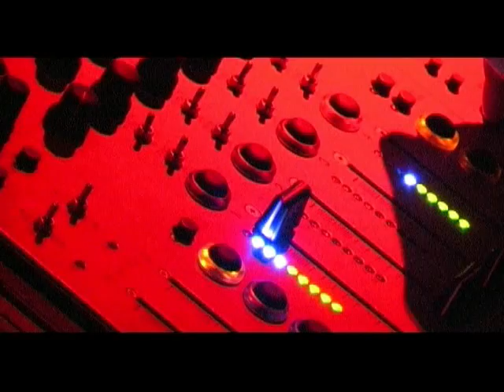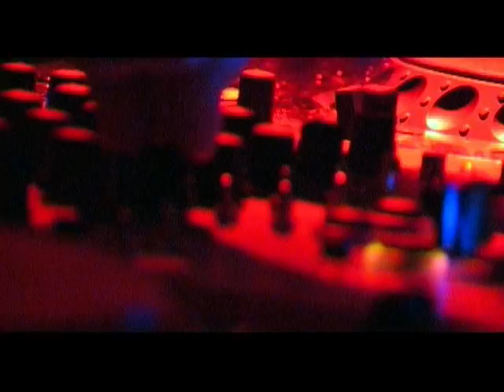Klub Klatka - Quest Grand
Klub Klatka 2006 - DJ Ola vs. Quest Grand